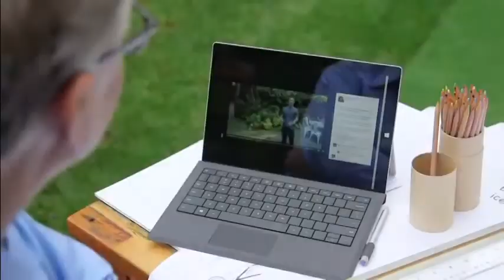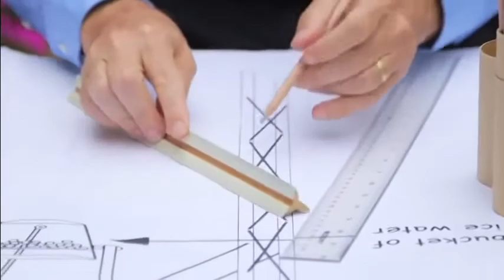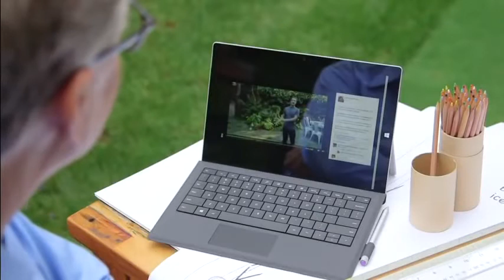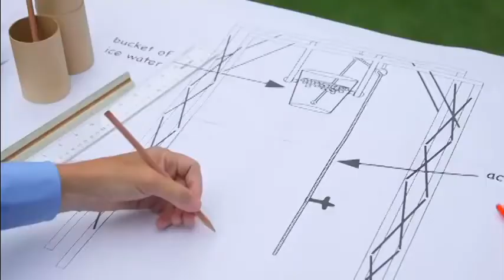Mark Zuckerberg & Bill Gates ALS Ice Bucket Challenge